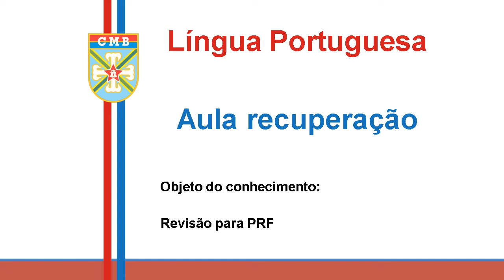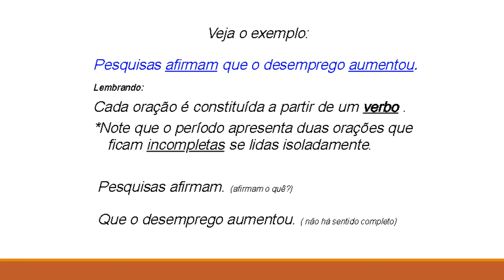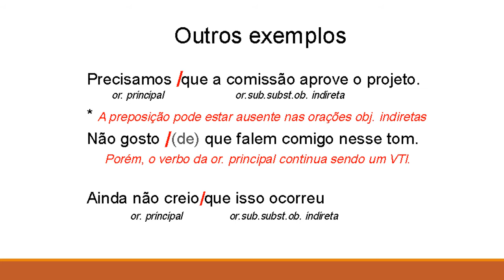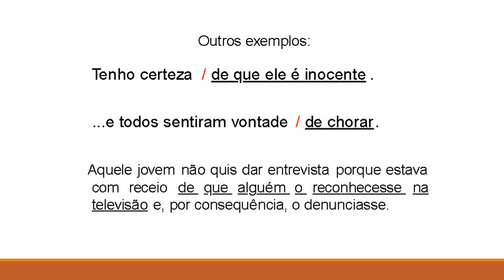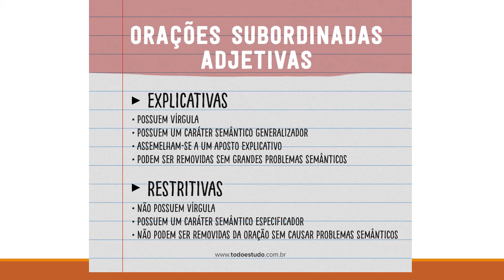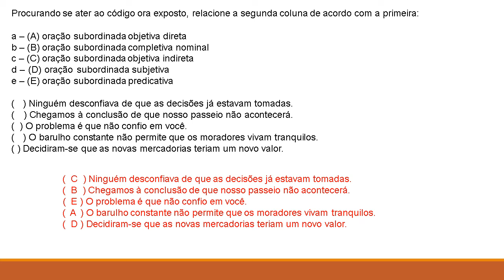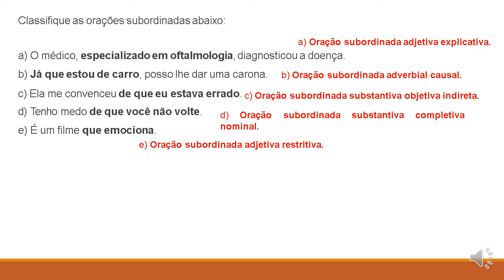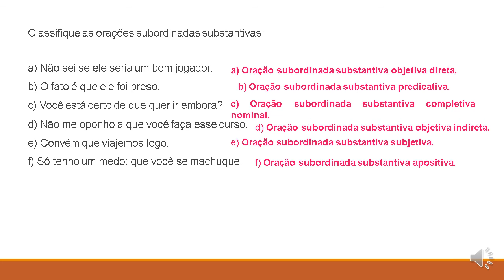Aula 04 Recuperação Final 23/11/21